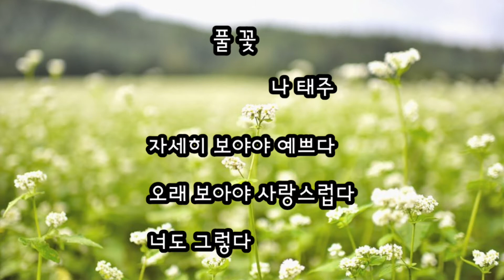♧ 명상 : 풀 꽃 - 나 태주 시인 ♧/이상적인집 링크